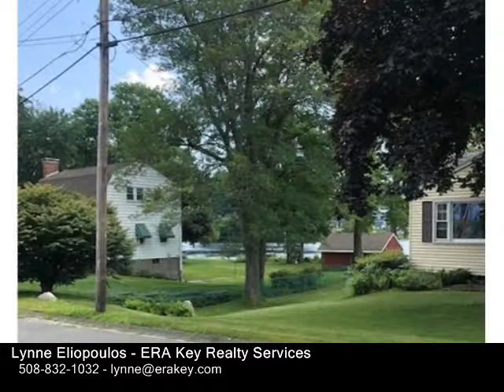21 Pond View Drive, Shrewsbury MA 01545 - Single Family Home - Real Estate - For Sale -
21 Pond View Drive, Shrewsbury MA 01545  Single Family Home  Real Estate  For Sale   Perfect setting for this lovingly maintained home set up from the street with wonderful water views of Mill Pond.  Home is in pristine condition completely ready for a new owner.  Just vacation at home and enjoy the nature that surrounds you.  Dead end street with park at the end of the road and conservation land.  Newer roof, windows, bathroom, oil tank, freshly painted and beautiful hardwood floors throughout much of the house.  Kitchen is updated with lots of counter space, replaced appliances, gorgeous tile floor and side entrance out to driveway.  Two fireplaces (one in the partially finished basement) and plenty of storage.  Yard is fenced in back so works well for pets if any.  Shed on property and lots of off street parking.  Lakeway Commons just a few minutes away  Shrewsbury's newest shoppinggrocery complex with a Whole Foods and multiple restaurants.  Close to 290, Route 9, UMass Hospital, Shrewsbury St in Worcester, White City, Lake Quinsigamond and the list goes on!

Lynne Eliopoulos
ERA Key Realty Services